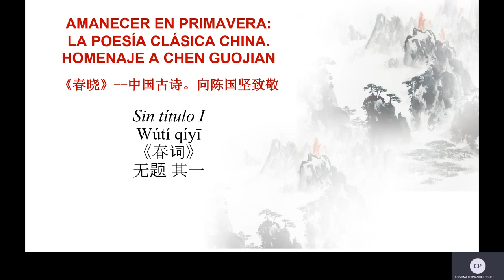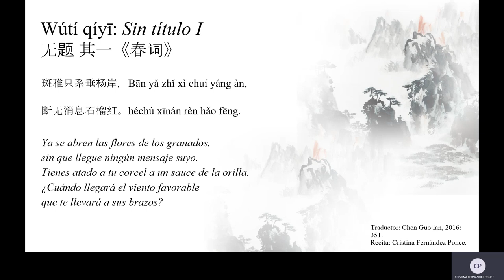Poema Wuti primer poema《无题·其一》de Li Shangyin（李商隐; 813—858)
Homenaje a Chen Guojian.  Recitado de poemas de la dinastía Tang por alumnos del Minor de Lengua China de la Universidad Complutense de Madrid. Poema Wuti·primer poema《无题·其一》de  Li Shangyin（李商隐; 813—858).